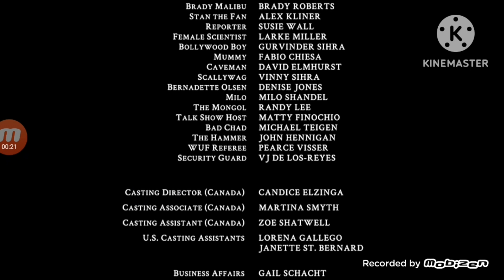russell madness alternate ending audio only